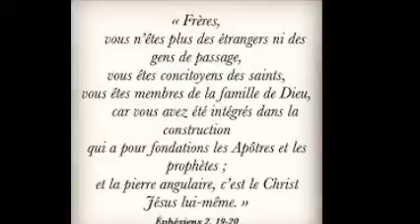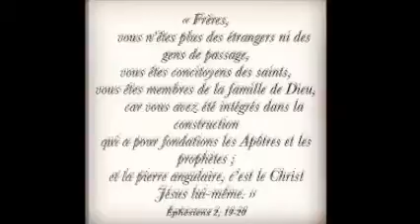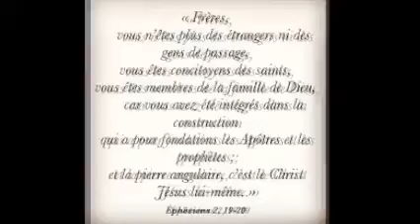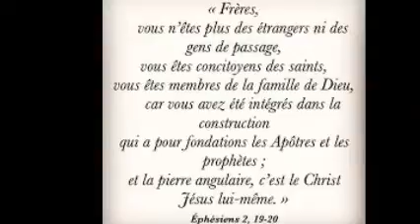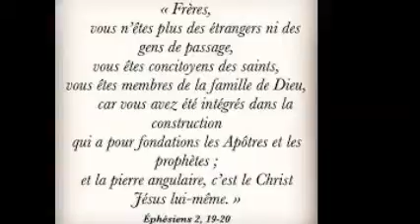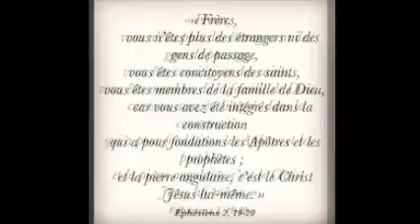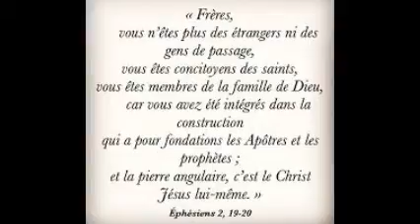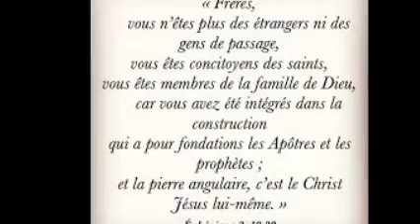Lect du 28 oct 2020 par JeanChristophe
Intégrés dans la construction qui a pour fondations les Apôtres
Par toute la terre s’en va leur message.